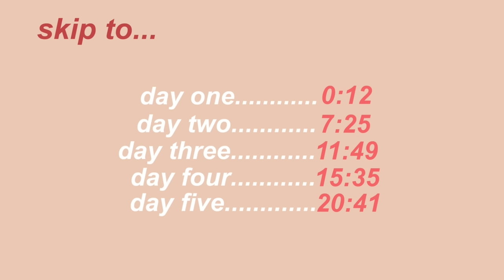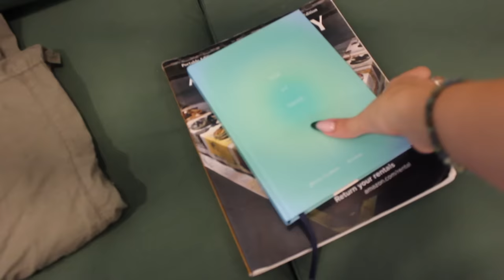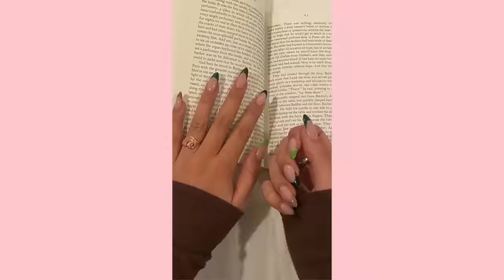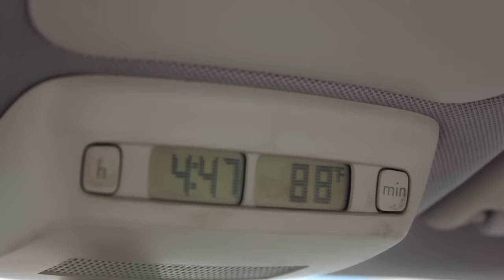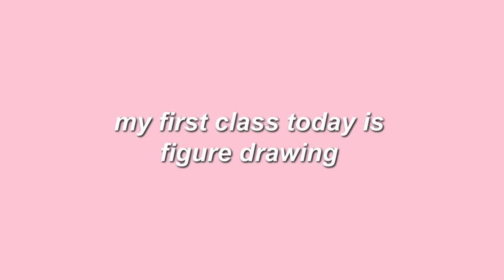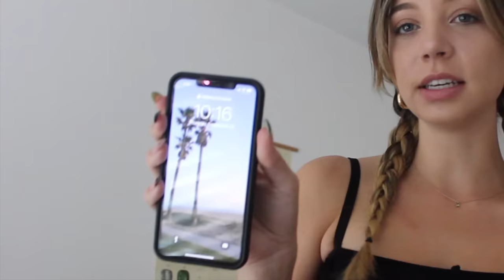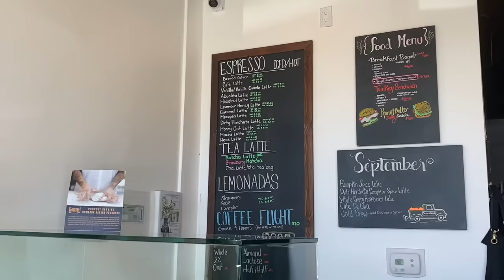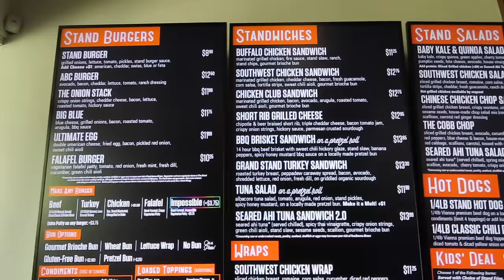SCHOOL WEEK IN MY LIFE | four days on campus, studying, a very productive semester ♡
hi guys!!

in today’s video i filmed a school week in my life! i go to campus four days a week and have class everyday! im an art major so i take all art classes and have projects and homework. i also went out to eat and get coffee, i studied and took pictures! i really hope you guys enjoy :)

tags (ignore): back to school, school week, a week in my life, school days, a week of school, school outfits, study vlog, study with me, studying vlog, art major, school vlog, get ready with me for school, college, high school